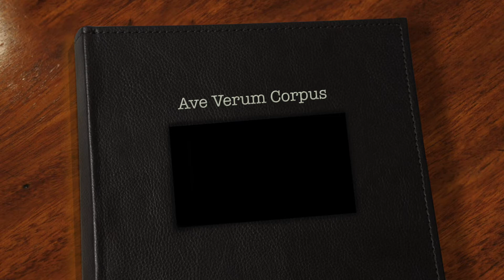UP:SC's Tour of the South West: Ave Verum Corpus (Truro Cathedral)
25/05/15  University of Plymouth Student Choir - Tour of the South West
Venue: Truro Cathedral

Composed by: Mozart

Conducted by Jasmine D'Souza

Video by Jessica Ball
- Media Director of UP:SC